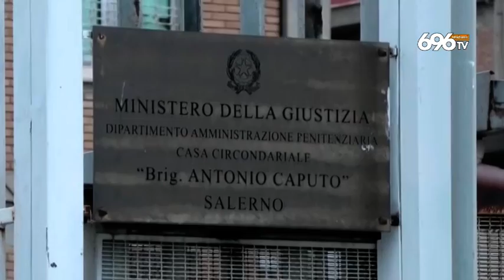Salerno, preso detenuto con droga e telefonini